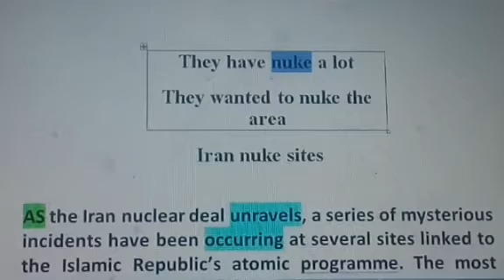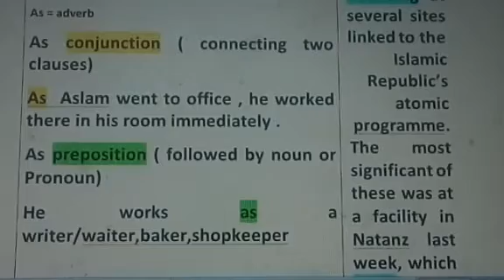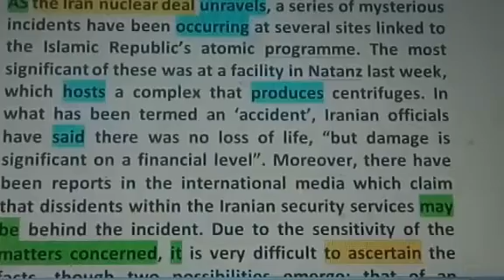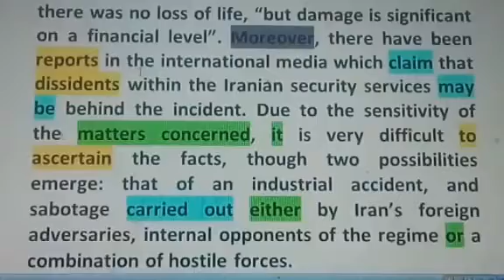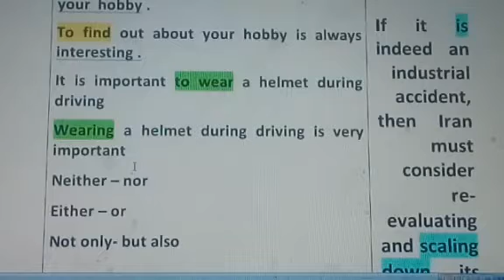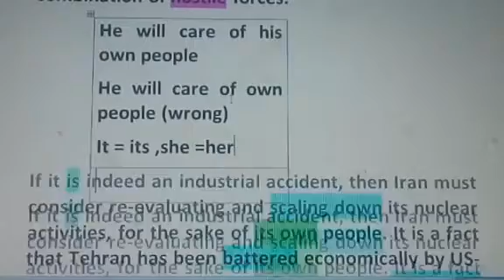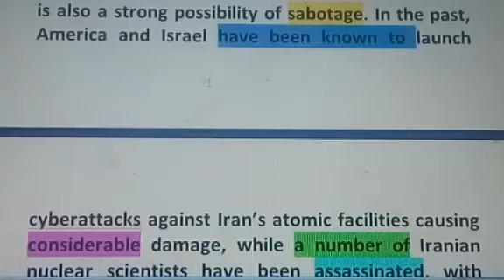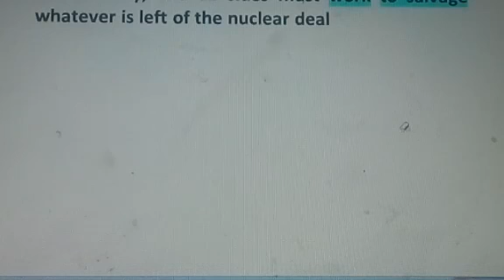Dawn editorials with grammar translation English to Urdu#Jawadahmed12